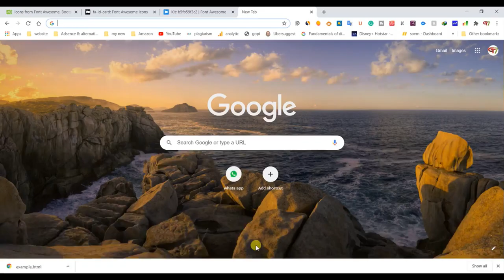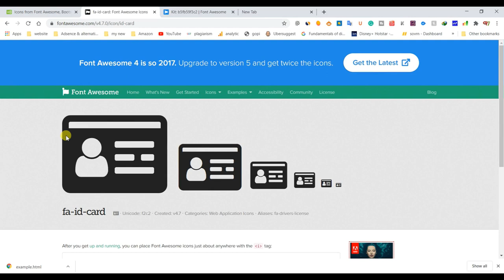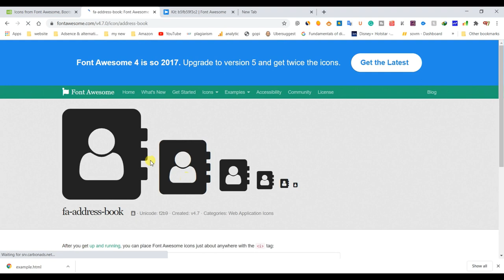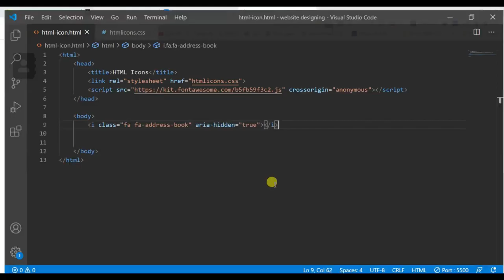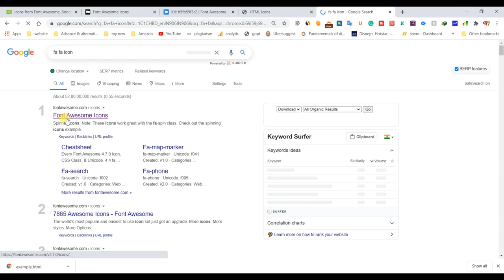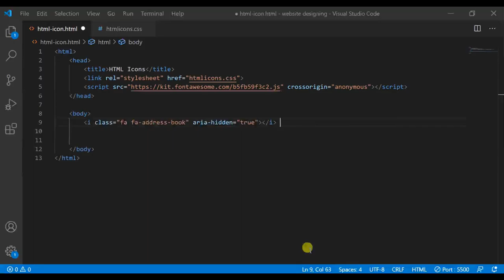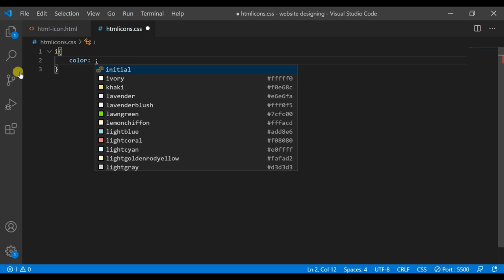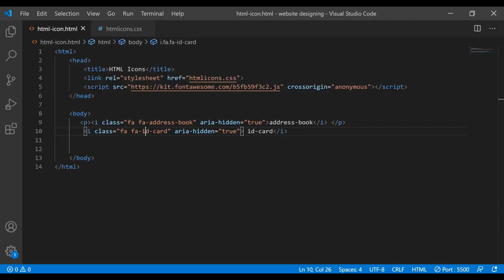Increase website speed using HTML | Best web designing full course for free in Hindi 2020 | Part 30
Flame Beast,
Flamebeast